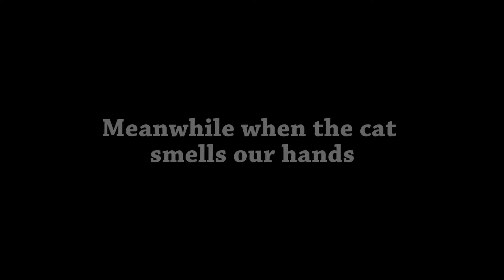Surströmming Challenge (One of the smelliest food ever) by Hong Kong people 香港人試食瑞典鹽醃鯡魚, 世界最臭食物之一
3 Hongkongers took on the challenge of surströmming --- known as one of the smelliest and worst food!